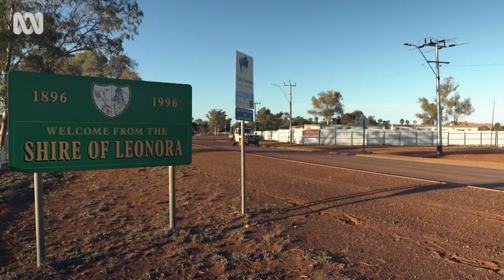Hobby farm inspires outback youths | Leonora, WA | Back Roads | ABC Australia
In the remote northern gold fields of Western Australia, the town of Leonora has an unofficial fitness and well-being program with a difference, exclusively for local youths, to help keep them on track. BackRoads 📺 Watch Back Roads on iView